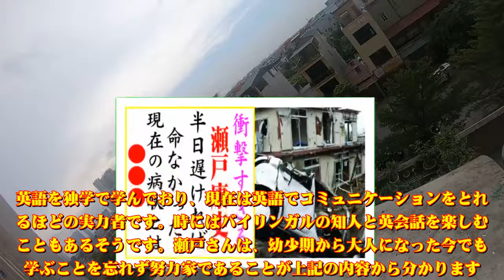瀬戸康史の現在！今現在の様子がヤバすぎる・・・